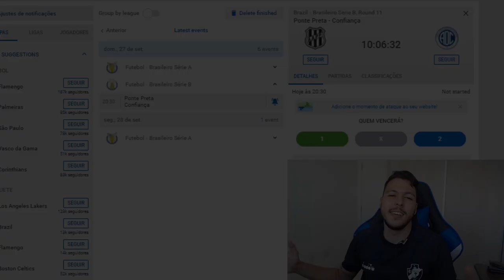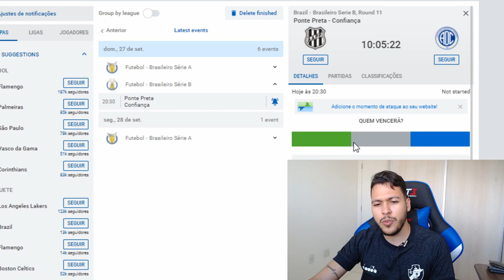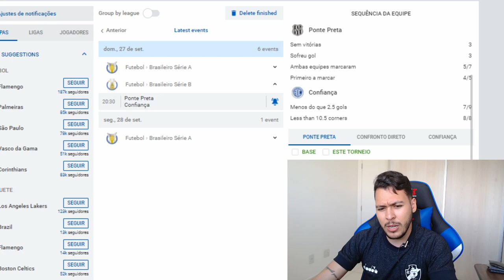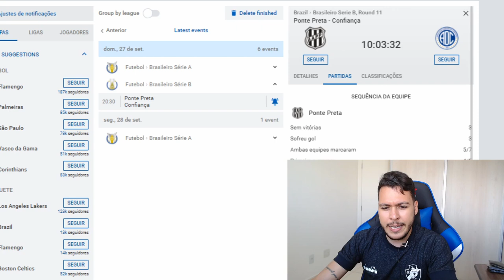PALPITE FUTEBOL DO DIA 27/09/2020 - SERIE B